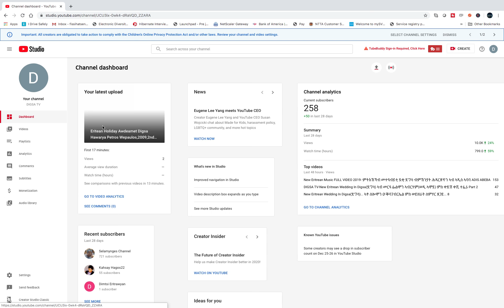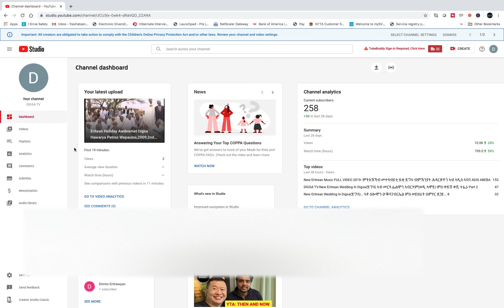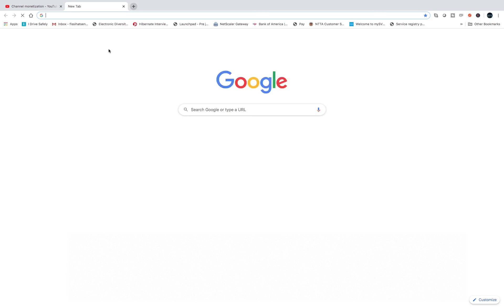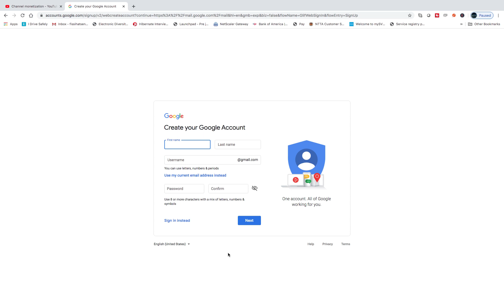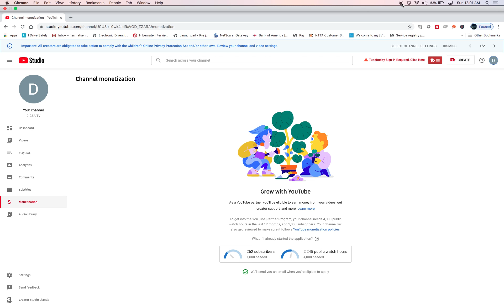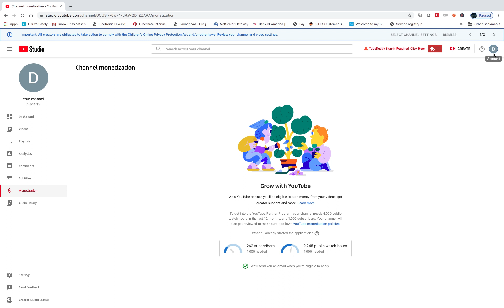ኣገዳሲ ሓበሬታ ብዛዕባ ድግሳ ቲቪ